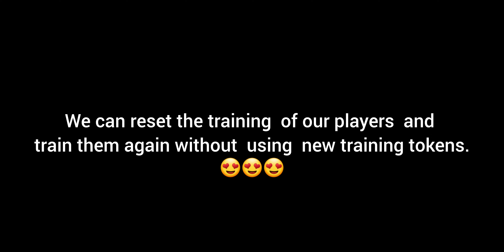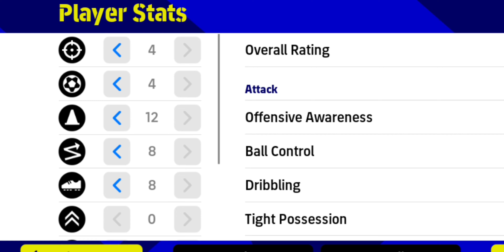Co-op, progression points reset- v 2.6.0 update new features explained |efootball 23 mobile news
efootball 2023 v 2.6.0 update
all new features explained. Co-op, progression points reset, increased number of substitutions, everything you need to know!

Season 5 is now underway! The theme for this Season is "European Showdown".
The heated battles for supremacy only get more intense as the season comes to an end for European leagues and tournaments!
The star players, who have fought bravely to bring their teams to the top, are ready to join your Dream Team.
Now is the time to feel the heat of battle in Dream Team!

The v2.6.0 update brings with it a new feature that allows you to reset a player’s Progression Points allocation.
Progression Points allocation can be reset by spending GP.

Progression Points allocation reset requires GP. However, a trial period is set until 28/09/2023 01:59 (UTC) so that you can try the feature for free.

Co-op Beta Test Details
08/06/2023
Announcements
All devices
We will soon be conducting a Co-op beta test in-game. Please see below for details, and we hope you will take this opportunity to enjoy some Co-op action with your friends.

[What is Co-op?]
This is a game mode where you will be able to play matches with multiple friends (up to 3 vs 3).
Only Friend Match will be made available for this beta test.

[Purpose of Beta Test]
To assess online performance.

[Period]
08/06/2023 02:00 - 22/06/2023 01:59 (UTC)
*Further tests may be conducted after 22/06/2023.

[Available Mode]
Co-op/Friend Match

[Additional Information]
・ You will not be able to select [eFootball™ World] › [Dream Team] › [Match] › [Friend Match] › [Create Co-op Match Room] outside the beta testing period.
・ Unexpected errors may occur during the beta test.
・ The schedule of this beta test is subject to change without prior notice.
・ Starting a match with 2 users will result in a vs AI match with both players playing on the same side.
・ Starting a match with 3 users all selecting the same side will result in a vs AI match.